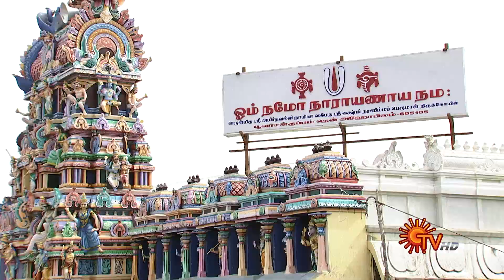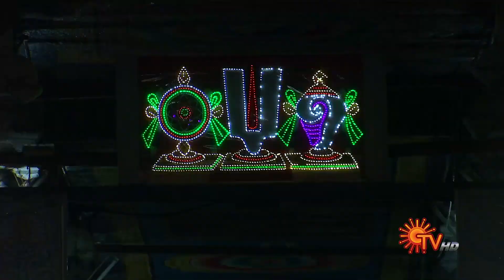கும்பகோணம் ஆதிவராகப் பெருமாள் தரிசனம் | ஆலய வழிபாடு | Sun TV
Watch the Aalaya Vazhipadu show and get to know more about the  Kumbakonam Aadhivaraaga Perumal Temple